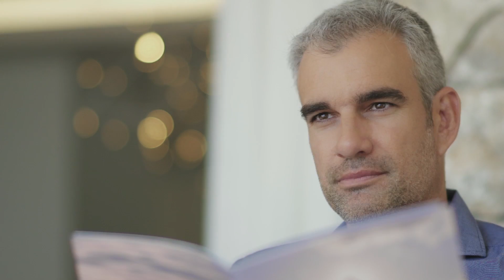DO NOT DREAM YOUR LIFE, LIVE YOUR DREAM! NEW CONSTRUCTION, SPECIAL DESIGN, QUALITY AND SEA VIEW!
Let your dreams become the reality in this state of the art project located in the prestigious Cala Llamp. Each one of the unique villas bears the name and theme of some of the most emblematic coves around the lush Mediterranean island of Mallorca. Architect designed to the highest of qualities, these luxury properties leave nothing to be desired. Take this opportunity to become a proud owner of one of these jewels. Call us to arrange a personal visit and let us make your dreams come true!